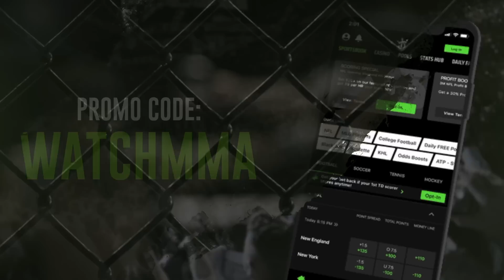UFC Fighters Predict - Nate Diaz vs Khamzat Chimaev (UFC 279)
We have UFC fighters like Sean O'Malley and more predicting Nate Diaz vs Khamzat Chimaev. Don’t miss out on all the action this week at DraftKings!  Download the DraftKings Sportsbook app today!

UFC MMA content...

If you or someone you know has a gambling problem, crisis counseling and referral services can be accessed by calling 877-8-HOPENY/text HOPENY (467369) (NY) 1-800-GAMBLER (IL/IN/MI/NJ/PA/WV/WY), 1-800-NEXT STEP (AZ), 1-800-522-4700 (CO/NH), 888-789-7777/ (CT), 1-800-BETS OFF (IA), 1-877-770-STOP (7867) (LA), visit OPGR.org (OR), call/text TN REDLINE 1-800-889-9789 (TN), or 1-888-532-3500 (VA). 21+ (18+ NH/WY). Physically present in AZ/CO/CT/IL/IN/IA/LA/MI/NJ/NY/PA/TN/VA/WV/WY only. N/A in OR and NH. Valid 1 per new customer. Min. $5 deposit. Min. $5 wager. $200 issued as eight (8) $25 free bets Offer ends 8/20/22. Eligibility restrictions apply.